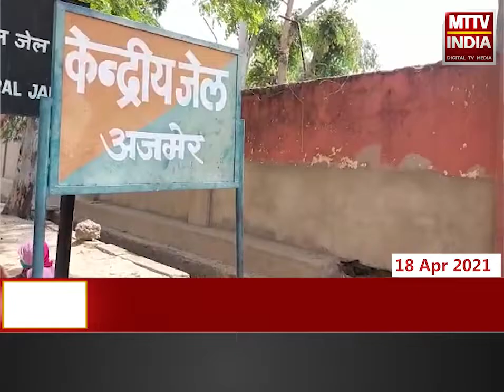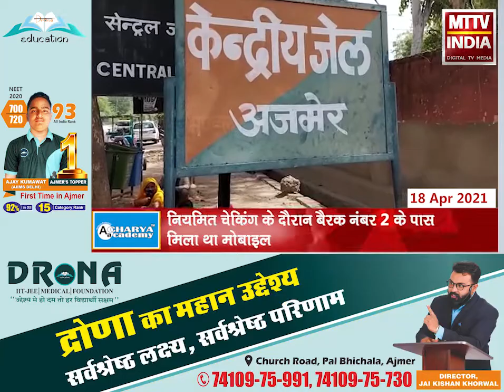Ajmer | सेंट्रल जेल में लावारिस हालत में मिला मोबाइल मामला हुआ दर्ज | MTTV INDIA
अजमेर की सेंट्रल जेल में लावारिस हालत में मिला मोबाइल मामला हुआ दर्ज
नियमित चेकिंग के दौरान बैरक नंबर 2 के पास मिला था मोबाइल
जेल प्रशासन ने करवाई सिविल लाइन थाने में रिपोर्ट दर्ज
पूर्व में भी आ चुके हैं जेल में मोबाइल होने के मामले